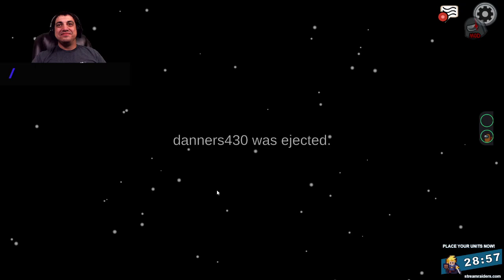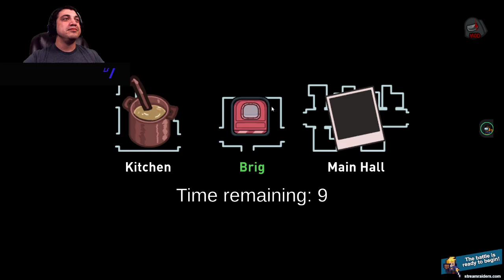Community Among Us w/ Townof Us mod 11/05/2022